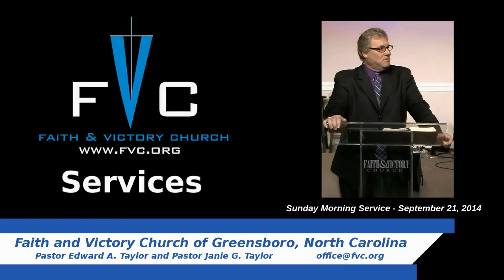(FVC 09/21/14 AM) Jesus Must be the King of Our Hearts!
Pastor Ed ministers an important message on Jesus being in total control of your life!  We must grow in Him, and take a stand for our faith and life in Christ! Jesus must be on the throne of our hearts, not our flesh!